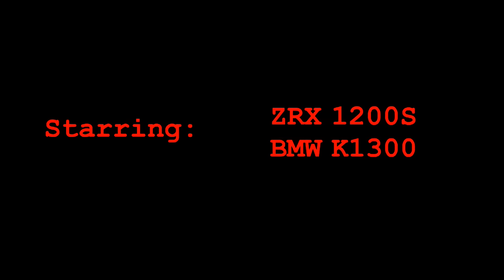ZRX POWER 1200S Trailer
Gli sfigati,i bimbominkia,gli utenti del tingavert,di ddg e di altri forum tipo bauscioni amichetti tido mi dai tieni aperto ecc. farebbero bene ad allontanarsi da questo canale.
Perchè mi stanno sul cazzo.